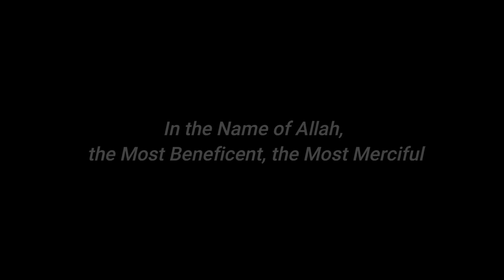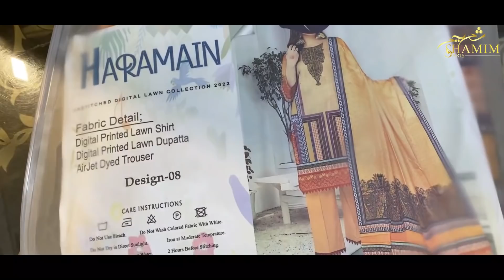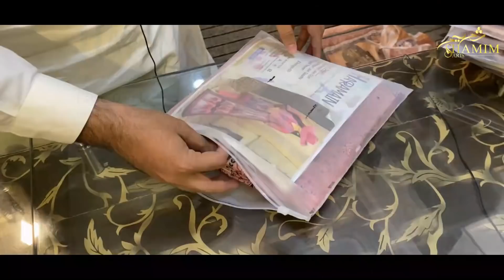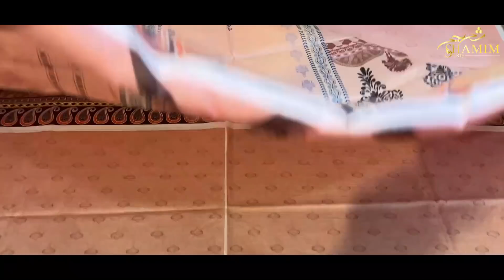HARAMAIN by SHAMIM ARTS / ORIGINAL STAMP STOCK / LAWN 2022 / LAWN COLLECTION 2022